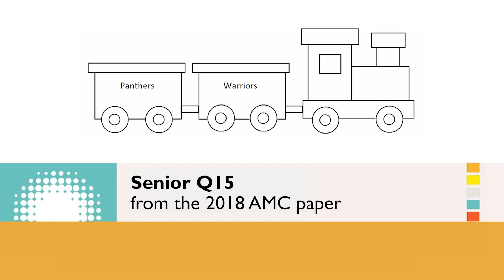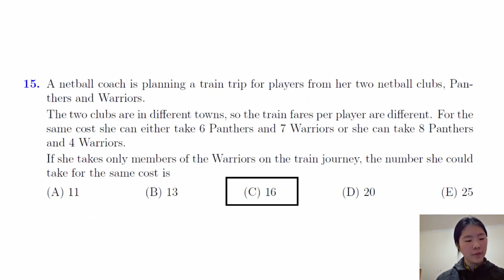Introducing three-time Maths Olympian Grace He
Grace represented Australia for three consecutive years at the European Girls' Mathematical Olympiad.
Grace was also the reserve member for the 2020 International Mathematical Olympiad, what a phenomenal journey!
In this video, Grace demonstrates how to solve question 15 from the 2018 Senior AMC paper.